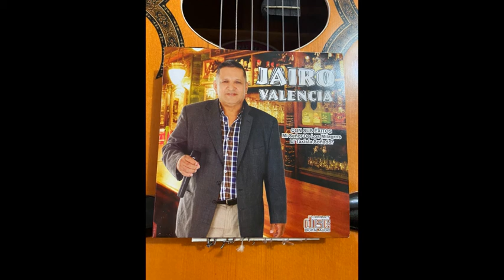RENCOR.. JAIRO VALENCIA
CONTACTO.3222811157